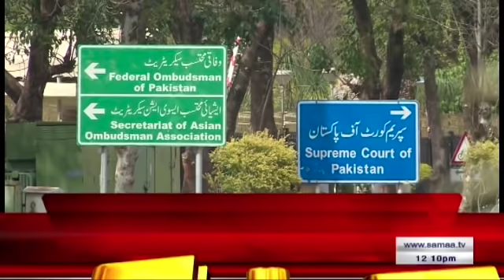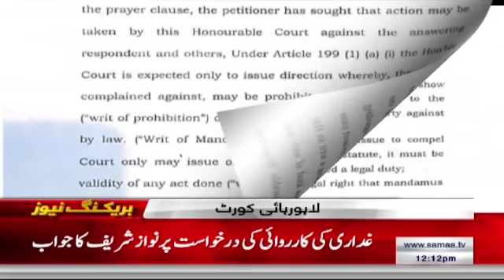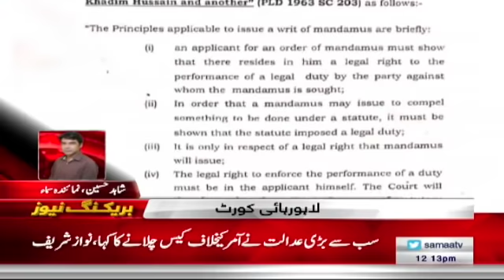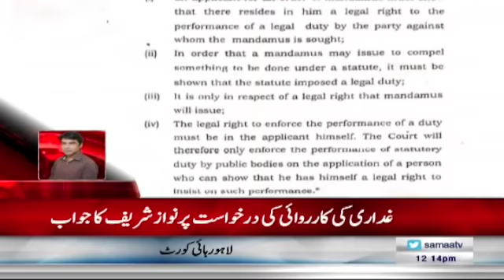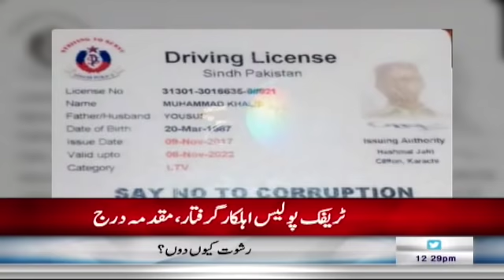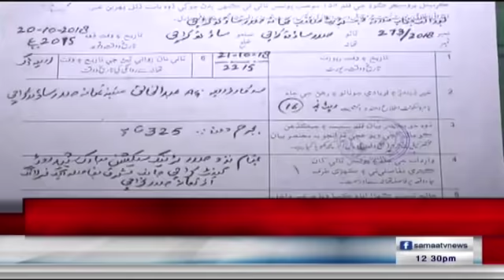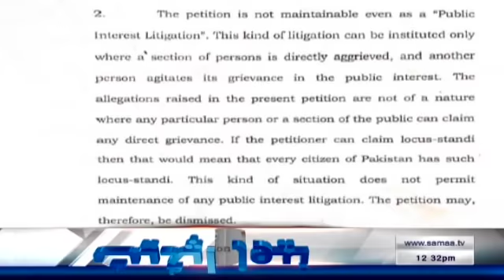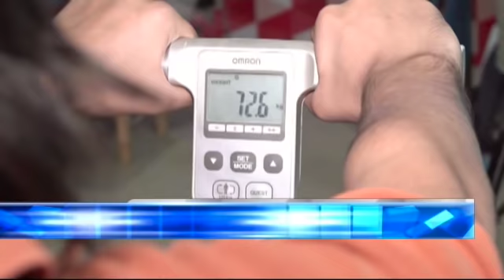Samaa Bulletin - 12PM - 22 October 2018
جے آئی ٹی کا سندھ حکومت تعاون نہ ملنے کا شکوہ

سندھ حکومت چار دن میں جے آئی ٹی کا ریکارڈ دے ، چیف جسٹس